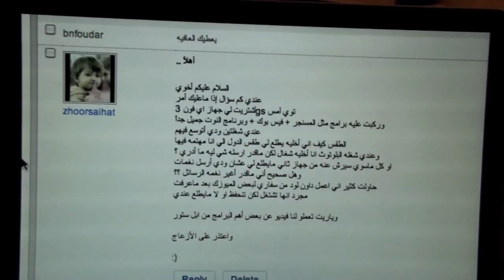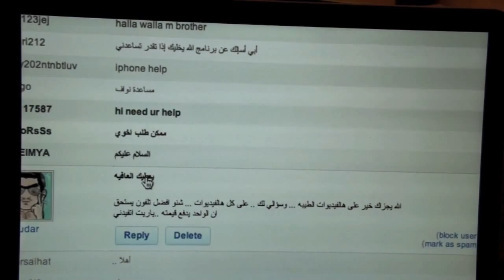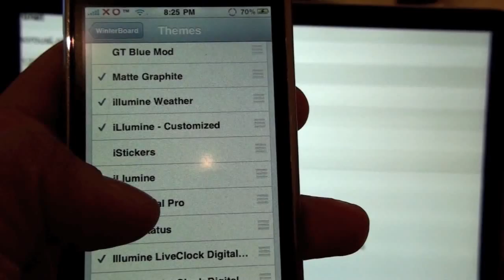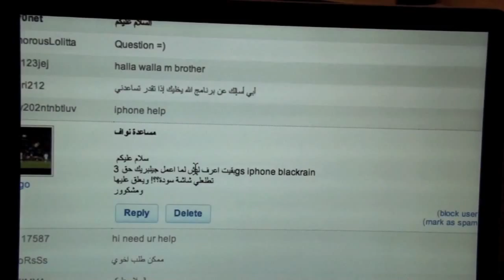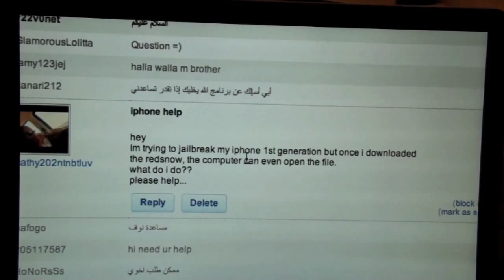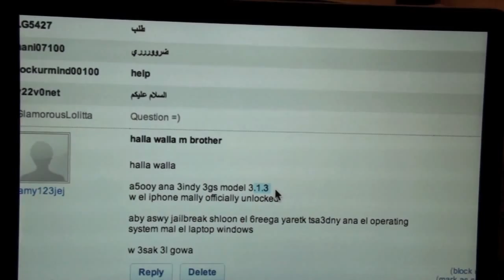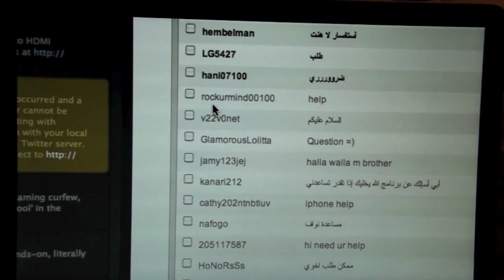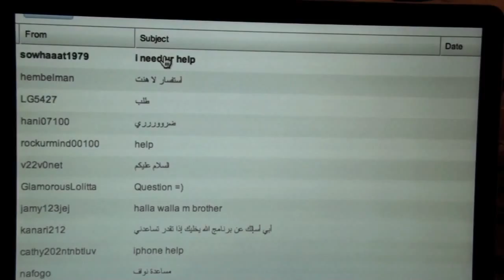ما هو الجيلبريك؟ + اجابة استفسارات ... الجزء الثالث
هذا شرح لما هو الجيلبريك وما هي مميزاته وعيوبه

بالإضافة إلى الإجابة على استفسارات من الزوار

الفيديو مقسم إلى 4 اجزاء
لأفضل مشاهدة يرجى المشاهدة بالترتيب

تحياتي للجميع...